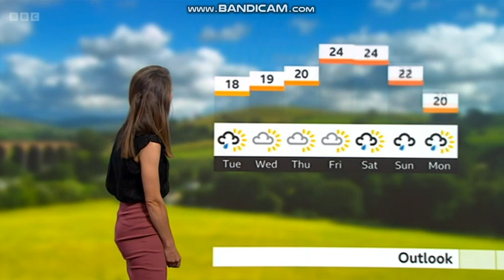Kaye Forster the weather presenter on East Midlands Today in a black blouse and pink skirt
Telecast date: Monday 3rd July 2023.